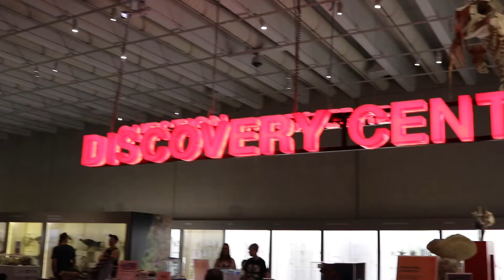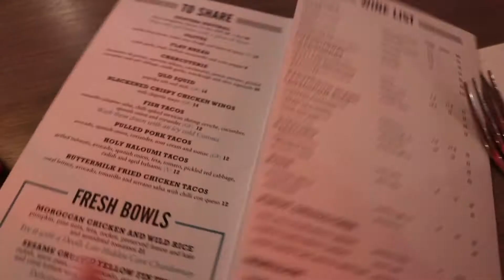A DAY GETTING OUT AND ABOUT || VLOG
A day getting out and about with my family.
We ended up going to the museum and GOMA (Gallery Of Modern Art). Then we ended up in West End for some lunch.
Just a typical weekend day getting out and about with my close family.

Authentically Anna
Wife. Mother. Personal Trainer. YouTuber. Actor.